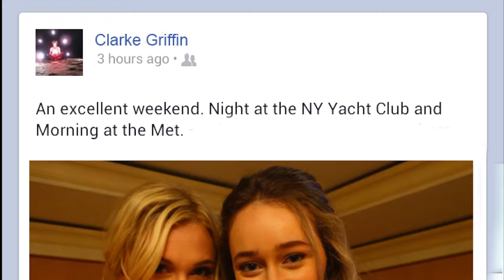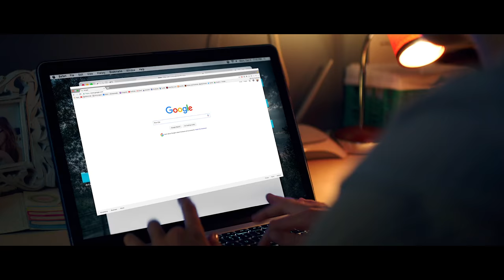What Goes Around (Comes Around) || Clexa AU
"Thought it was me and you babe, you and me until the end, but I guess I was wrong."

What Goes Around . . . Comes Around, Justin Timberlake